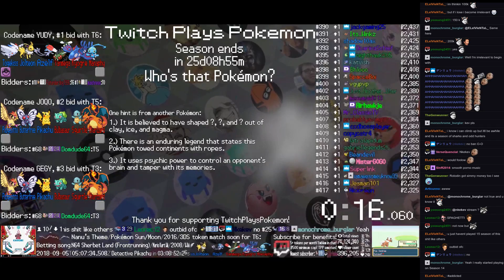Twitch Plays Pokémon Battle Revolution - Matches #128742 and #128743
#128742 [Blue: Geodude (Slow), Venonat (Compound Eyes), Metang (Special)] vs [Red: Dusknoir (Physical), Weezing (Physical), Seaking (Physical)]

9:06 : #128743 [Blue: Geodude (Slow), Grovyle (Physical), Poliwrath (Special)] vs [Red: Lickitung (Standard), Shellos West (West Special), Tentacruel (Physical)]